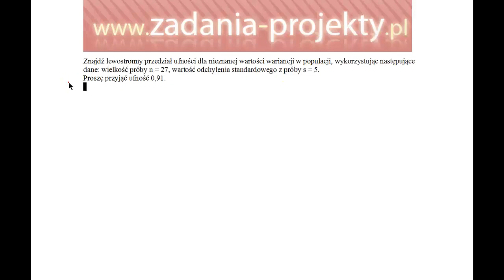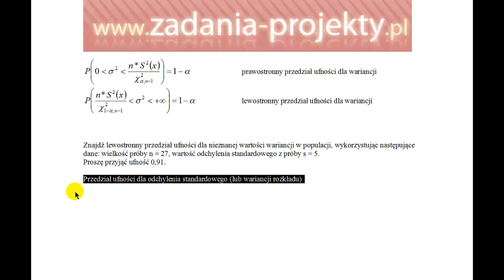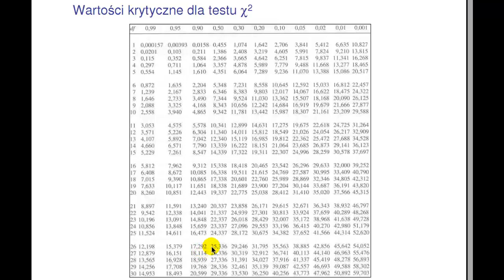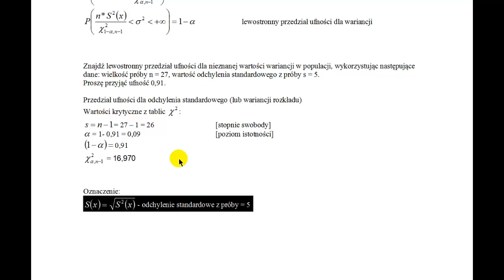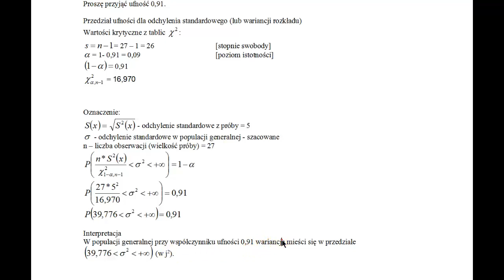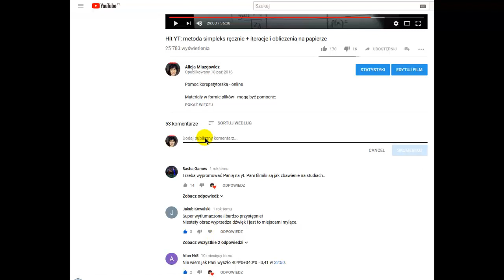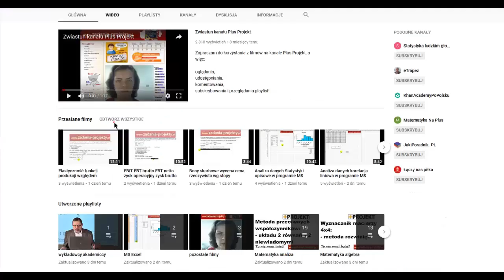Estymacja - lewostronny przedział ufności dla wariancji tablice wzory estymacja